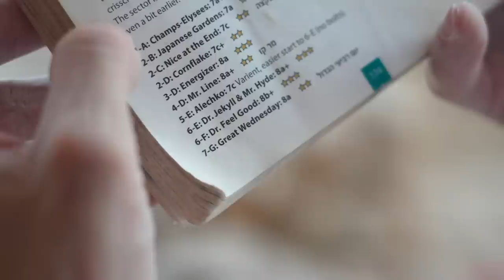What's The Deal With Climbing In Israel? Alex Khazanov Explores | Climbing Daily Ep.2081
This video was filmed in October 2022. Alex Khazanov is an IFSC World Cup winning athlete living, working and training from Tel Aviv, Israel. We spent the day with him, exploring the city and crags around the city. Fuelled by Hummus Alex returns to the cliff that cemented his love of climbing, and takes on the challenge of re-climbing the first 8a route he ever clipped the chains on.